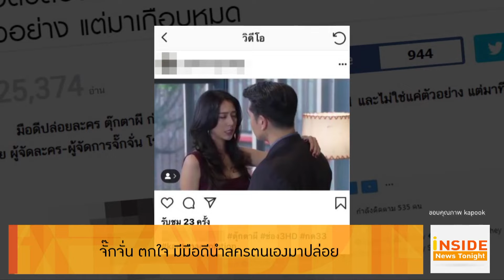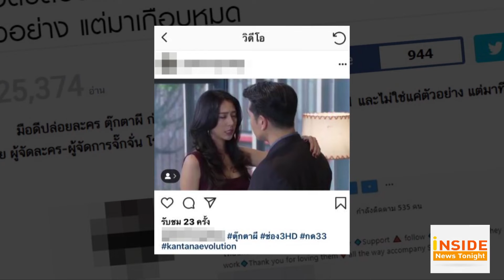Inside News Tonight 311261 : จั๊กจั่น ตกใจ มีมือดีนำละครตนเองมาปล่อย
สร้างความหนักใจให้ผู้จัด ดิว ปิ่นกมล  เมื่อมีแอคเคาท์อินสตาแกรมรายหนึ่ง นำคลิปละคร ตุ๊กตาผี มาปล่อย ทั้งที่ยังไม่ถึงกำหนดออนแอร์ โดยหลังจากที่มีการแชร์ในโลกออนแอร์ ผู้จัด และ ผู้จัดการส่วนตัวของ จั๊กจั่น อคัมย์สิริ ต้องรีบเข้าไปคอมเม้นให้ลบด่วน เนื่องจากเป็นลิขสิทธิ์ของทางช่อง ส่วน จั๊กจั่น และ ออม สุชาร์ ก็ช่วยเป็นกระบอกเสียงกับคนดู อย่าไปหลงเชื่อ

ดตามรายการข่าวบันเทิง True Inside HD